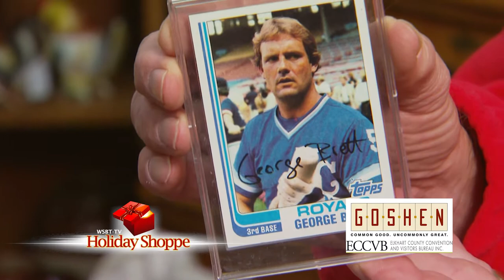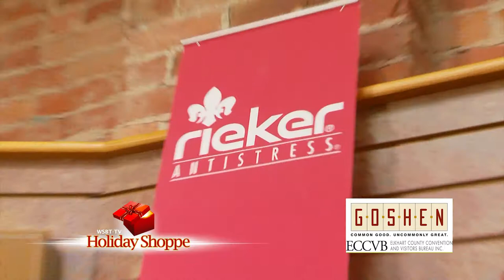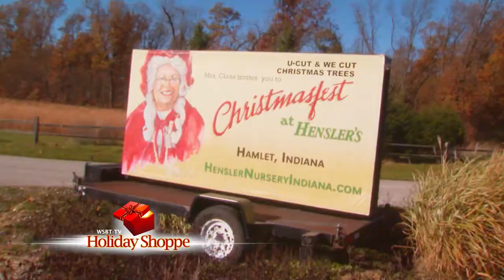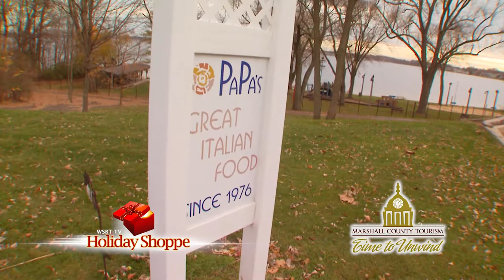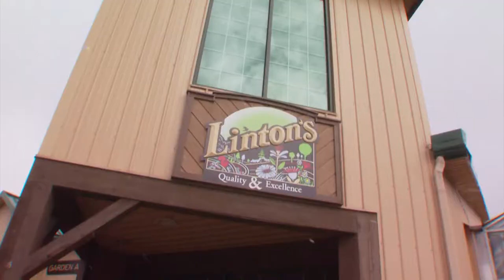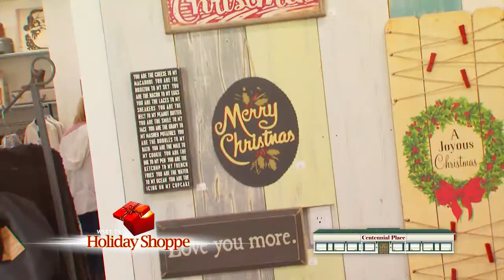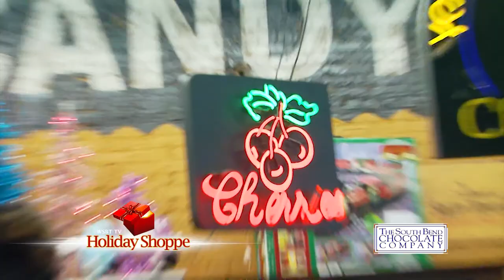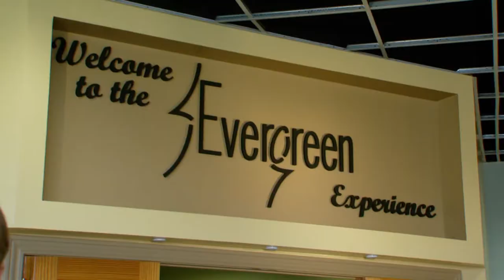Holiday Shoppe 2016 WSBT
Featuring some of the best shops, stores and boutiques in the Michiana area to see how each of these local businesses can help bring a special sparkle to your holiday season.

Producer, Videographer and Editor
Gary Banks